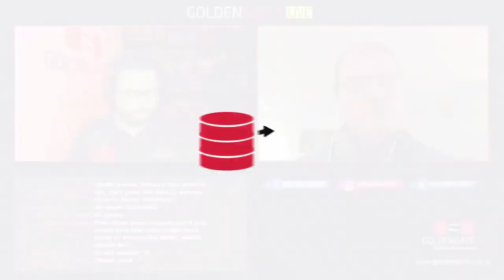GoldenTalks - Episódio 80: Live com Piet de Visser, Independent Oracle Database Consultant.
No GoldenTalks de hoje temos Piet de Visser, Independent Oracle Database Consultant.